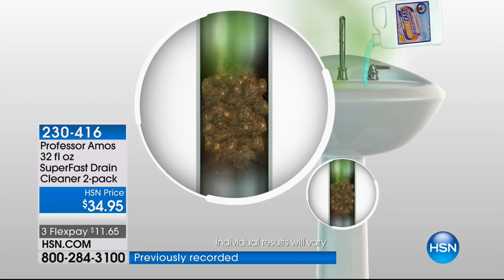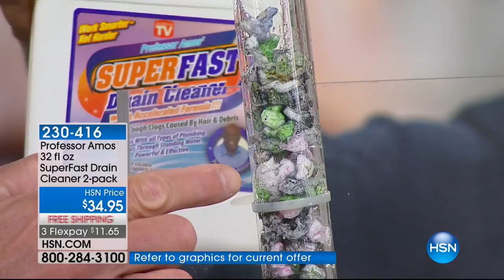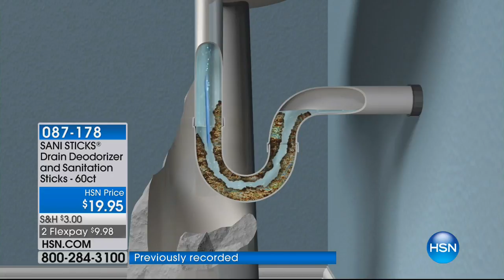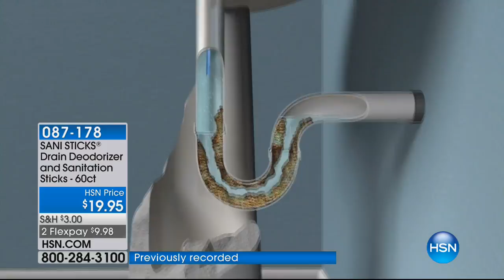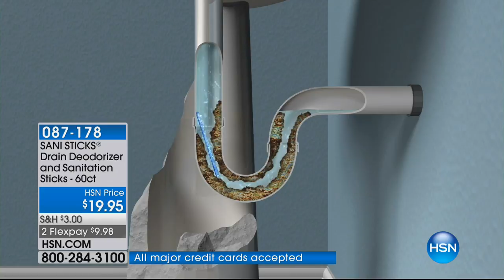HSN | Home Solutions 10.11.2017 - 05 AM